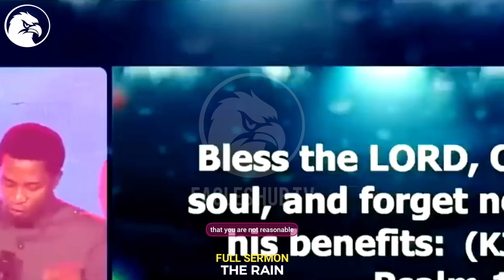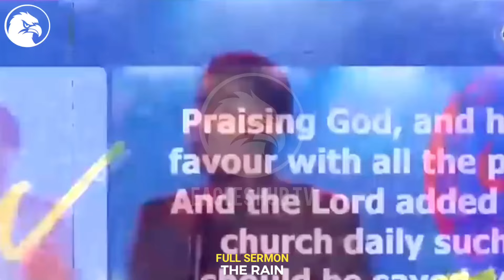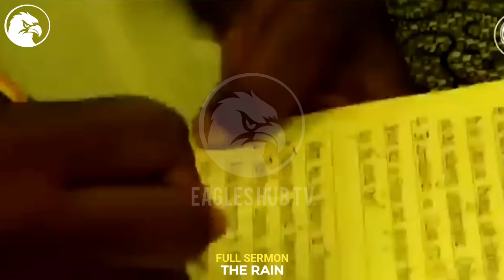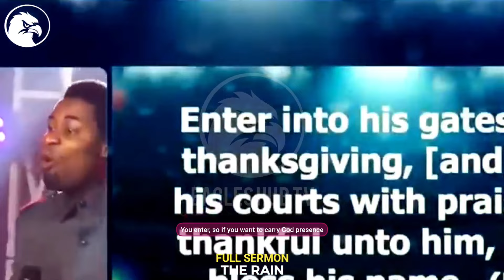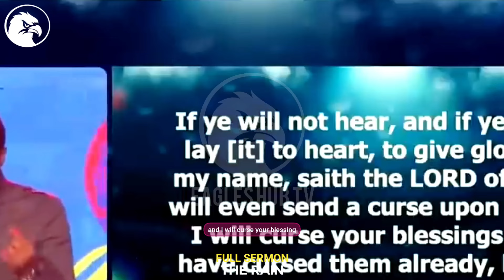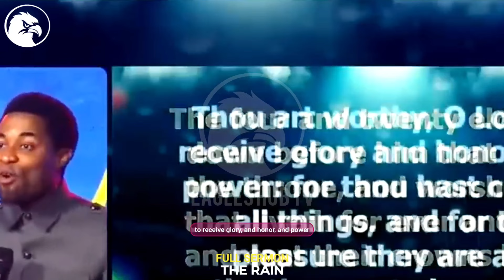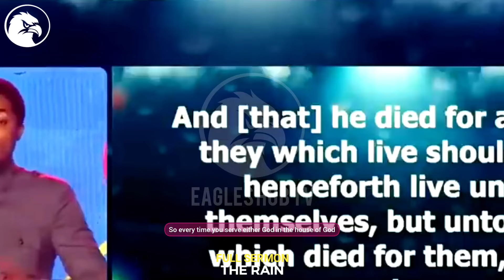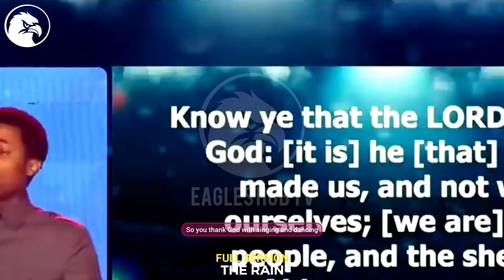IF YOU START PRAYING LIKE THIS YOU WILL SEE THE SPIRIT OF REVIVAL||APOSTLE MICHAEL OROKPO